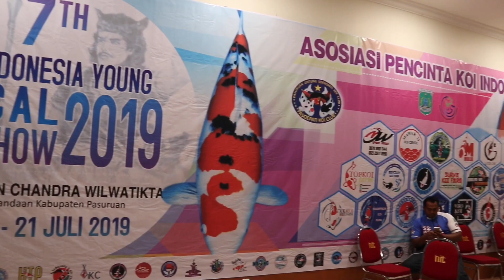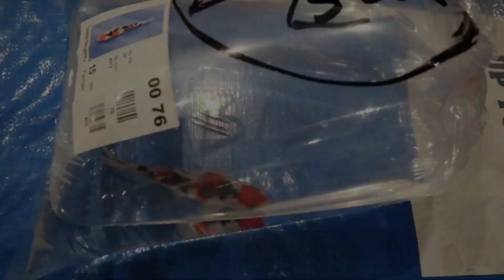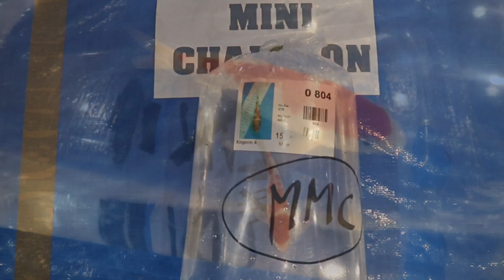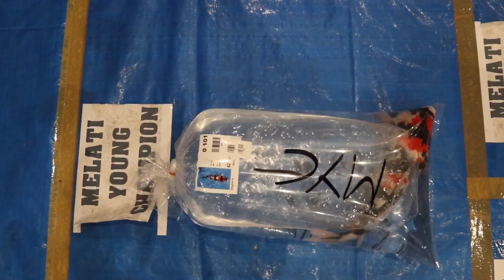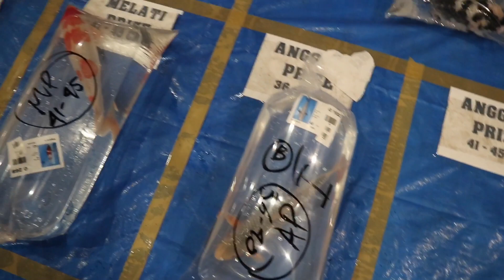KONTES IKAN KOI NASIONAL - KOI SHOW 2019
di vidio kali ini saya melihat kontes ikan koi tingkat nasional
ikan koi erbaik berkumpul di acara koi show yang di adakan di kota pasuruan
peserta acara kontes ini daang dari berbagai daerah di indonesia

Semoga vidio saya bermanfaat
Salam koi untuk persahabatan

seperti apa keseruan saya di tempat ini
simak vidionya ya